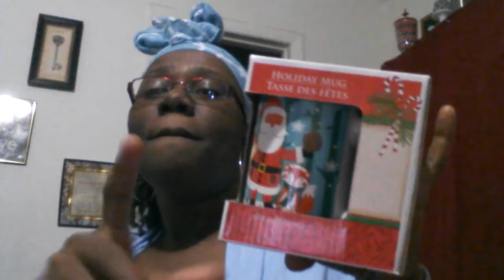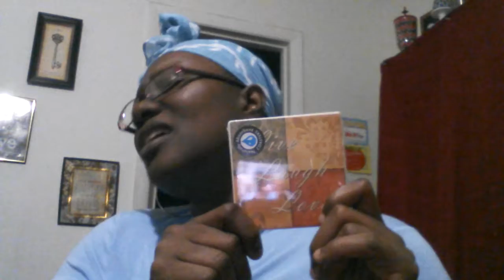Dollar Tree Rules Everthing Around Me..Dollar Dollar Tree Y'all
DOLLAR TREE IS FOR ME!
HOLLA FOR A DOLLAR!

(Live..Laugh..Love)